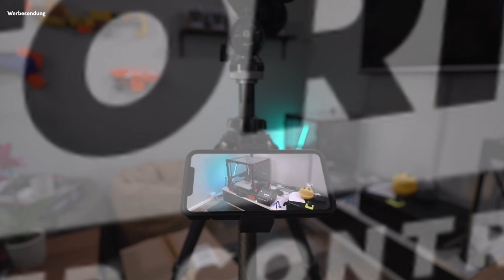Ender3 Pro BLV Upgrade - Ist es gut oder gibt es Probleme?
Heute bauen wir den Ender3 Pro zusammen und schauen uns die Ergebnisse des Umbaus an. Ist es gut oder gab es nur Probleme?

Make-o-Rama ist deine Anlaufstelle für hochwertige 3D-Druck Filamente aus aller welt. Bei uns erhältst Du zusätzlich jede Woche neue Videos und Berichte über die von uns verkauften Filamente. Auch gibt es einen Discord Channel, auf welchem Deine Fragen gerne beantwortet werden.